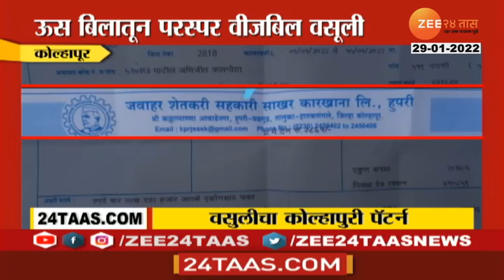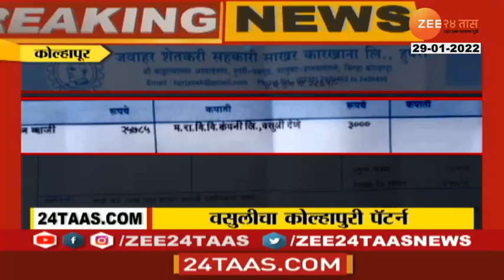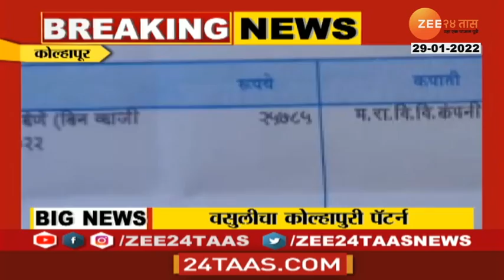वीजबिल वसुलीचा कोल्हापुरी पॅटर्न! महावितरणची अन्यायकारक मोहीम ! शेतकऱ्यांमध्ये संतापाची लाट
5 Minitat 25 Batmya । 5 मिनिटांत 25 बातम्या